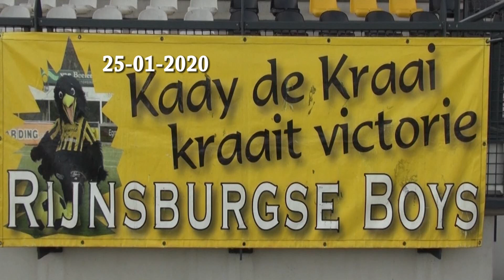Videoverslag Rijnsburgse Boys - Excelsior Maassluis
Piet Heemskerk maakte een uitgebreid videoverslag van de wedstrijd tegen Excelsior Maassluis.